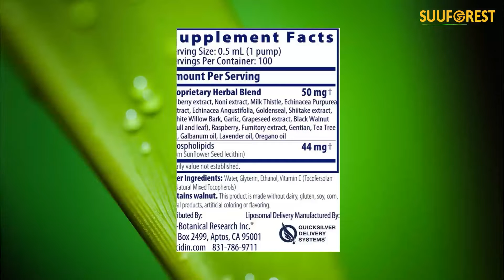Biocidin LSF Liposomal Formula – Support GI Detox, Healthy Immune System, Microbial Balance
Biocidin LSF Liposomal Formula – Support GI Detox, Healthy Immune System, Microbial Balance & Help Address Biofilms – Herbal Intestinal Support Supplement with Gentian Root, Garlic & More (50 ml)
Price: $113.91
Synergistic combination of botanicals, which targets the GI tract and supports microbiome balance for healthy digestion and elimination.*
Liposomal delivery for rapid systemic absorption and bioavailability in the oral cavity.*
Includes botanicals to assist detoxification pathways.*
Research indicates potential in addressing biofilms and imbalanced terrain.*
Contains: Walnut. This product is made without dairy, gluten, soy, corn, animal products, artificial coloring or flavoring.